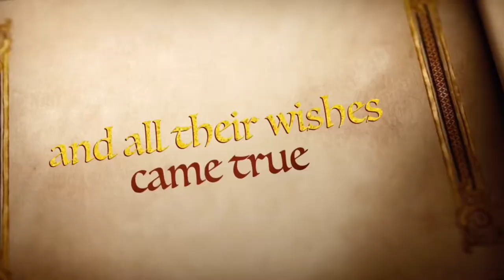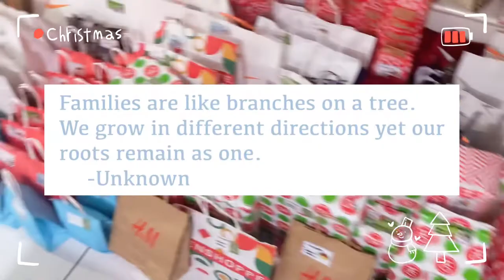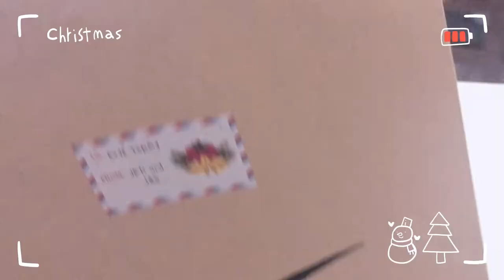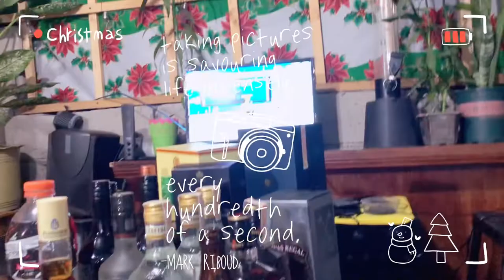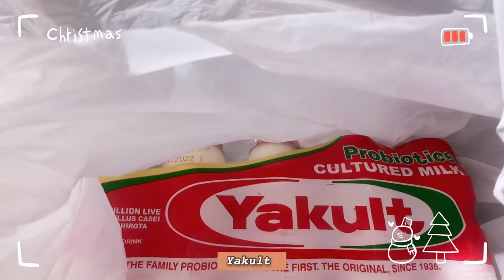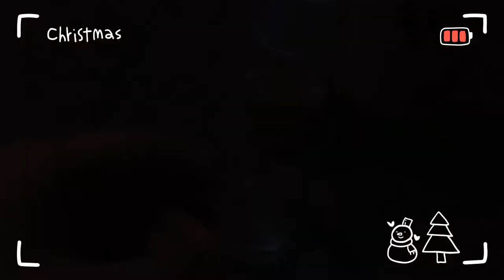Entry #02 | Our Beloved Christmas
🎥Recording Date: December 24 & 25, 2021

Hi ShootingStars,

I hope you enjoy this vlog. Hopefully, this can inspire you to take breaks sometimes and enjoy life. We only get to live once so enjoy the little things and don't forget to create happy memories.

Stargazer

♬ bgm (all are taken from Vllo)

* You and wine
* Christmas5
* Christmas9
* Christmas10
* Christmas in childhood
* Last snow

Introvert's Diaries, Our beloved summer, Day in my life, Daily vlog, Daily diary, Life diary, Slow living, Slice of life, Inspiration, Happy living, Laid-back living, Vlogmas, Christmas Vlog, Silent vlog, Korean vlog, Maximalist, Maximalist vlog

Vlog Inspirations